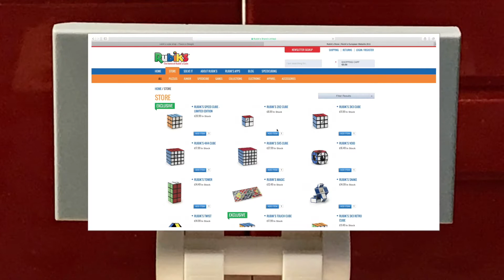LEGO RUBIK'S CUBE